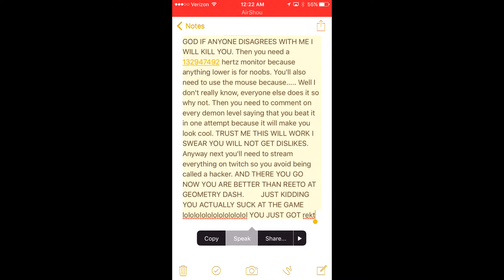haw tu bi gud et gelomtry death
what have I made.